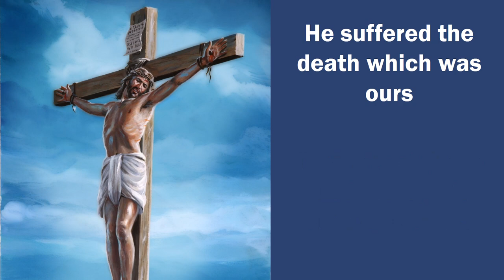The Story of Jesus - With Beautiful Pictures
The Desire of Ages by Ellen G. White

The Desire of Ages tells the story of the greatest spiritual leader the world has ever known, the One around whom all of human history turns—Jesus Christ.

It brings the stories of Jesus to life so vividly that you will feel as if you are right there. But more important, it reveals a God of love, the One who can satisfy the deepest longings of your heart.

Within these pages you will find answers to the questions we all ask, reassurance that we are here for a reason, and hope that our lives today are not all there is. You will see that God is love, and that He loves you.

This illustrated version of the classic book on the life of Christ is perfect for sharing the story of Jesus with others.